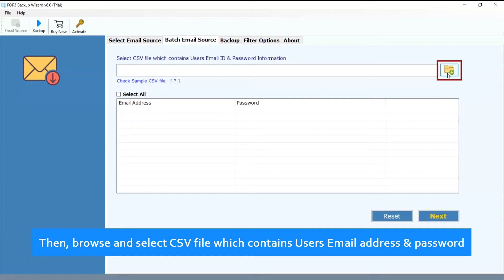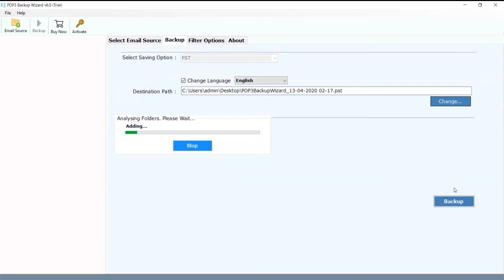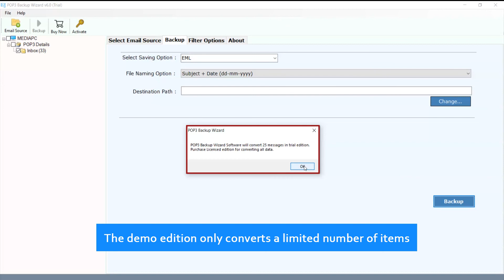Save POP3 to EML File Format Using Simple Method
Looking for the most convenient way to backup POP3 email to EML, this is where your search ends. This video addresses the best approach for exporting POP3 to EML file format, as well as providing step-by-step instructions.

To make the process faster, POP3 to EML Converter auto fetch folders from the configured profile path as soon as the credentials are entered. It also retains the original Hierarchy of the email files in the operation. It is a standalone program that runs seamlessly on any Windows OS available.
POP3 to EML users can save the resulting file at the desired location after the conversions. Additionally, the tool offers different options for naming files when exporting POP3 email to EML file format. After converting to EML format it helps in the efficient management of resultant files.

Procedure to export POP3 to EML file format –
1. Enter the credentials of the Email account.
2. Then, the software will fetch all the files from the email client.
3. Then, choose the format, select EML.

4. Further, press the Backup button below, and there starts the conversion process.

Few messages on conversion and a log report will be provided by the software. The file stored folder will open automatically after the conversion.